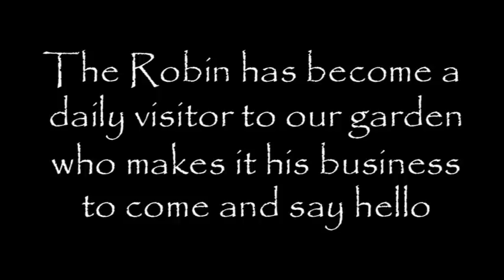When Robin Comes Calling - Nature in Focus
One of the best known & loved garden birds in Britain today has to be the Robin. With its characterist red breast and its friendly nature its a firm favourite with gardeners and bird lovers alike. But imagine the surprise when a Robin decides to go one step further and to visit my garden every day, tapping on the window and sitting on the window sill staring into my house waiting for me to go outside ! See for yourself this behavior as it happens. Something that takes some getting used too !!